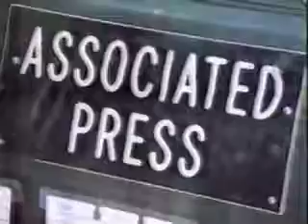KGO News Talk Radio 1981